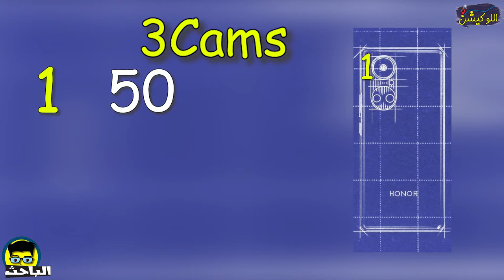الباحث | Honor 50 بمعالج سناب دراجون 888 القادم بقوه| ينافس شاومي؟!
أونر تعود بقوة من خلال هاتفها الجديد بمميزات قوية جدًا، على رأسها معالج سناب دراجون 888، وتتحدى هواوي والسوق العالمي على عودة مميزة، لكن هتقدر ولا ناقص حاجة؟!
أونر بعد إنفصالها عن هواوي، قررت تدخل السوق بقوة، وتتحدى الباقيين، زي شاومي و اوبو و ريلمي، وبتبدأ من سلسلة Honor 50 وجهاز Honor 50 Pro Plus، لكن هل أونر هتقدر تفوز قصاد هواوي وشاومي وأوبو وريلمي؟! ولا تحدي خسران؟!
هونر هنا بترجع بالتعقاد مع شركات كبيره في مجال الاندرويد والتكنولوجيا، عشان تتحدى شركات عملاقة اتأخرت عنها زي شاومي و اوبو و ريلمي، و هونر بتتكلم بكل ثقه، لكن هل هونر فعلا هتقف قدام شاومي و ريلمي مثلا؟!